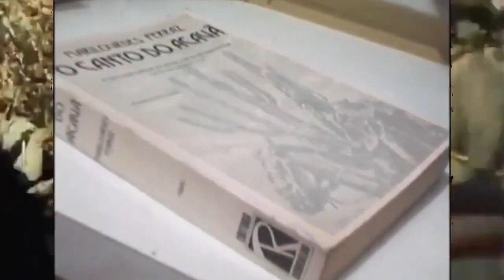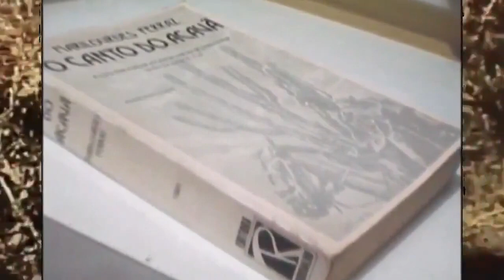A FERA QUE PERSEGUIA LAMPIÃO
Manuel de Souza Neto nasceu nas terras da antiga fazenda Algodões, município de Floresta, no dia 1º de novembro de 1901. Cresceu ao lado dos parentes, os “nazarezistas”. Ao lado deles, se engajaria numa luta ingrata, dura, heróica. Virgulino Ferreira da Silva - o futuro Lampião - ali chegara muito cedo, instalando-se com a família na fazenda Poço do Negro, nas imediações de Nazaré, e logo se indispôs com os filhos da terra, fazendo uma história já conhecida e que levou luto a muita gente da região.
Em 1921, o primeiro filho de Nazaré seguiu com destino ao Recife para ingressar na polícia: Arconso de Souza Ferraz deixou seu emprego em loja para se tornar militar. Outros seguiriam seus passos.
Diz Marilourdes Ferraz (O Canto do Acauã, p. 141) que, em 1922, “Manuel de Souza Neto partiu da casa do seu tio João Flor, ao lado do comerciante Adão Feitosa, para Rio Branco (atual Arcoverde), a fim de comercializar peles de bode. A viagem foi extenuante, feita a pé e parte a cavalo mas, ainda assim, por iniciativa própria, prolongou seu itinerário até a capital para efetuar alistamento, seguindo o exemplo do seu irmão Arconso.”
Estava destinado a ser um dos mais valorosos combatentes do cangaço. Com 21 anos de idade incompletos, engajava-se com coragem numa luta que duraria pelo menos 16 anos. E logo se destacaria por sua bravura.